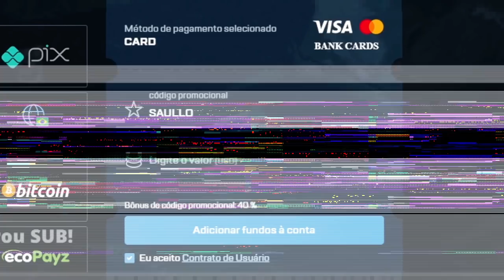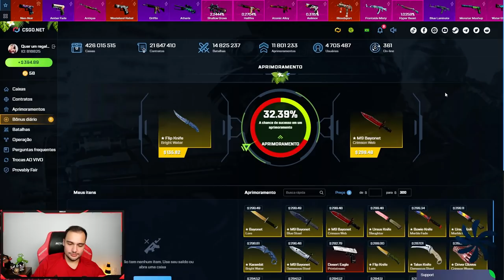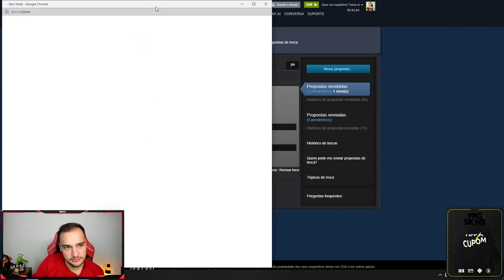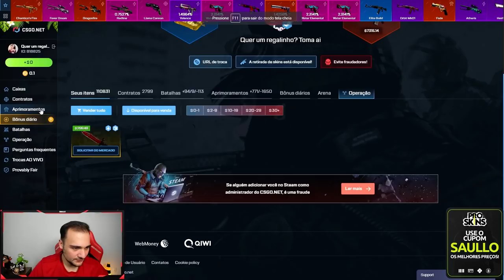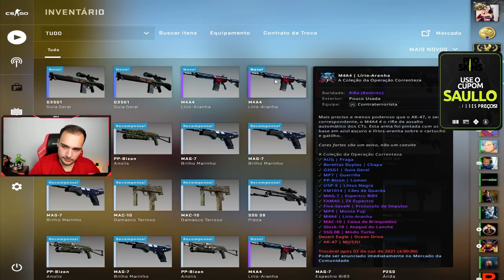com 3% de chance eu consegui ganhar uma FACA no CSGO ( Dica de Profit )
Consegui ganhar uma FACA no CSGO com muito pouca chance